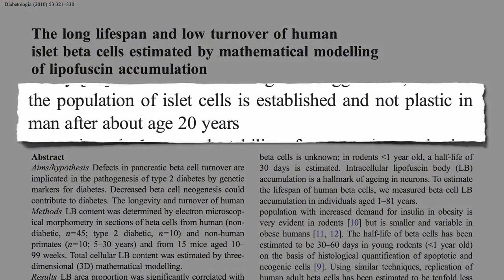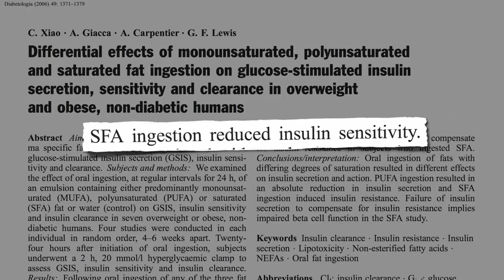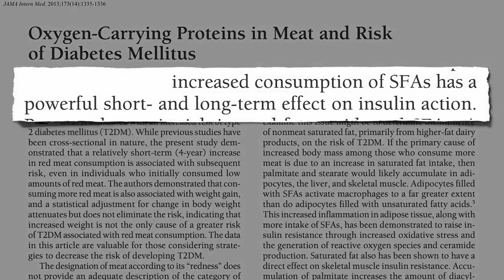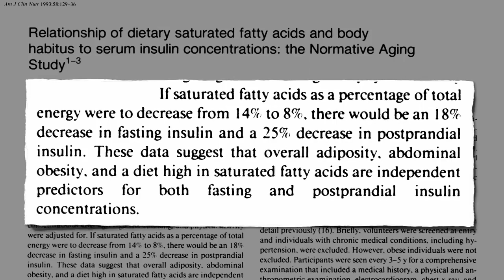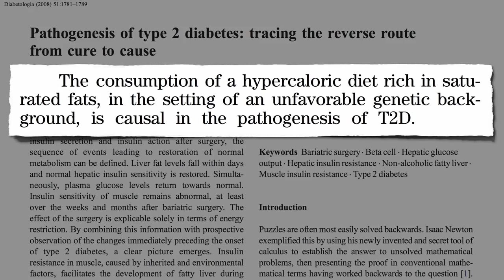Causes of Diabetes?